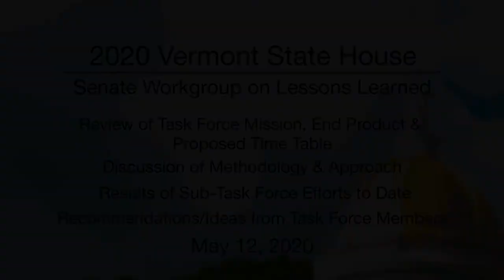Vermont State House - Senate Committee on Senate Workgroup on Lessons Learned 5/12/2020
Review of Task Force Mission, End Product & Proposed Time Table, Discussion of Methodology & Approach, Results of Sub-Task Force Efforts to Date, Recommendations/Ideas from Task Force Members